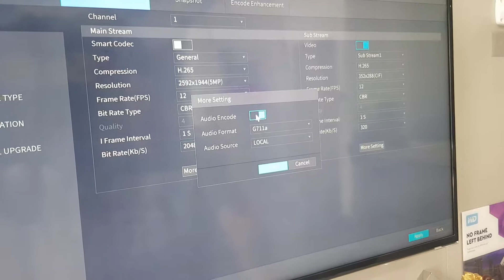Setting audio CCTV DAHUA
Untuk info lanjut dan tempahan👇🏻

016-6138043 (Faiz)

* Autogate & Fingerprint gate

* Barrier gate

* Boom gate system

* Awning & Grill

* CCTV

* Alarm & Access system

* Porch renovation * Wiring

Untuk mahukan Servis sistem keselamatan Yang terbaek Di Selangor Dan Kuala Lumpur,boleh Cuba dengan perkhidmatan Kami..

Autogate,barrier gate,awning,grill,CCTV,alarm,gate, renovate porch,wiring .wasap.my/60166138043

-Harga Yang murah Dan tiada caj tersembunyi

-barang yg berkualiti Dan berjenama digunakan Di jabatan-jabatan kerajaan Malaysia

# FS Home Security & FS Wiring Enterprise

KAMI PAKAR DALAM PEMASANGAN

ALL TYPE CONTRUCTION

ALARM SYSTEM PARADOX,

BARRIER GATE,

ACCESS SYSTEM,

PABX SYSTEM

WIRING,dll utk SISTEM KESELAMATAN RUMAH/PEJABAT,KILANG ANDA

LIKE US AT FACEBOOK : syarikat keselamatan rumah

dan hubungi @ whatsapp kami di talian wasap.my/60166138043

KAMI PAKAR DALAM PEMASANGAN CCTV,ALARM SYSTEM PARADOX,AUTOGATE,BARRIER GATE,ACCESS SYSTEM,WIRING,dll utk SISTEM KESELAMATAN RUMAH/PEJABAT ANDA

ALL TYPE CONTRUCTION

ALARM SYSTEM PARADOX,

BARRIER GATE,

ACCESS SYSTEM,

PABX SYSTEM

WIRING,dll utk SISTEM KESELAMATAN RUMAH/PEJABAT,K ILANG ANDA

CCTV DAHUA

CCTV HIK

CCTV CENTRIC

CCTV SONY

CCTV SAMSUNG

CCTV PANASONIC

CCTV BOSCH

AUTOGATE DNOR

AUTOGATE GREEN MACHINE DC MOTO HYBRID

AUTOGATE ESPEN

AUTOGATE DREAM GATE

AUTOGATE COMAX

AUTOGATE JACKPRO

AUTOGATE BENINCA

ALARM PARADOX

ALARM BLUGARD

ALARM AJAX